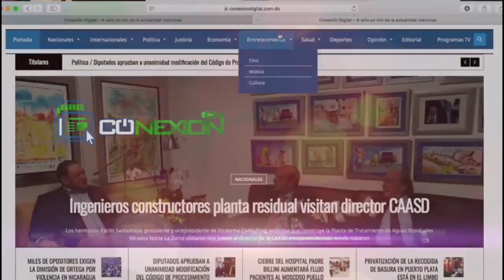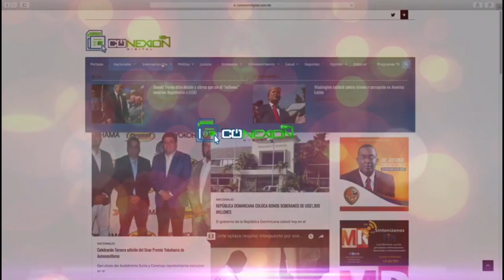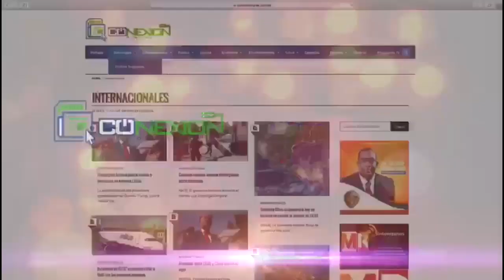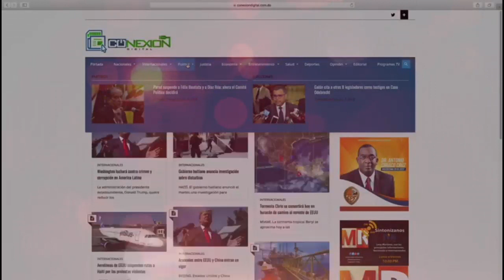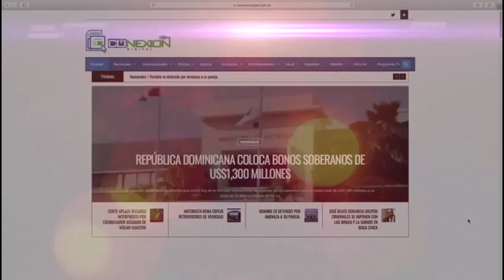ENFOQUE 16 20 DE MARZO 2021